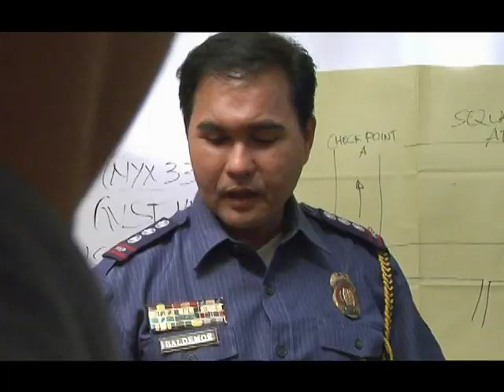Police Line MPEG trailer.mpg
NEU Films